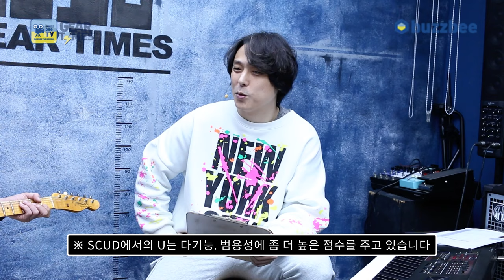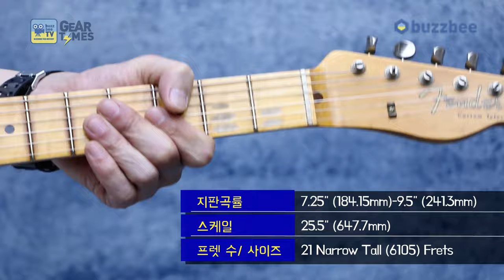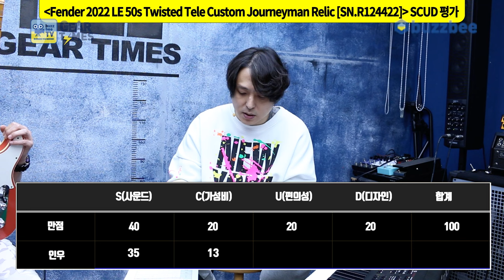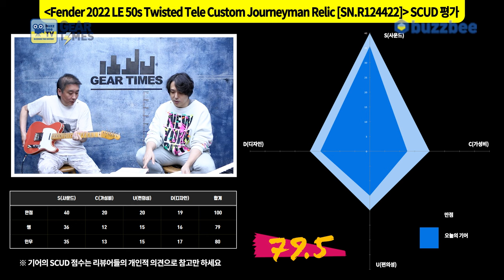[GearTimes 3863회] 펜더 Fender Custom Shop LE 50s Twisted Tele Custom Journeyman Relic [SN.R124422]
펜더 Fender Custom Shop 2022 Limited Edition 50s Twisted Tele Custom Journeyman Relic [SN.R124422]

0:00 오프닝
2:20 스펙(Spec)
5:39 사운드 테스트(Sound test)
14:23 시연 (Demo)
16:02 한줄평
16:47 점수